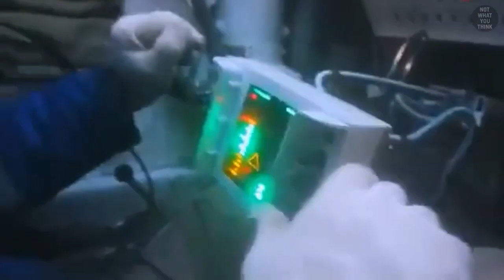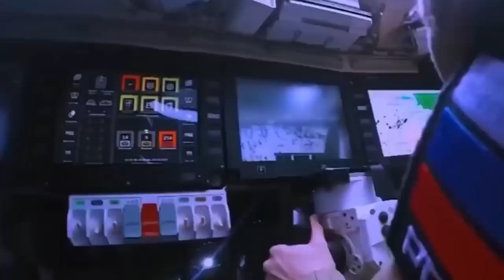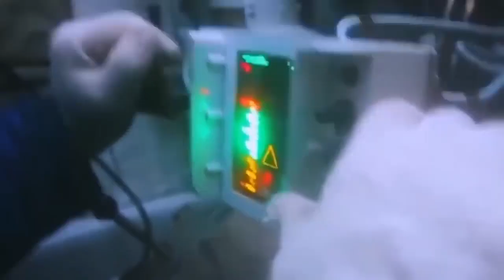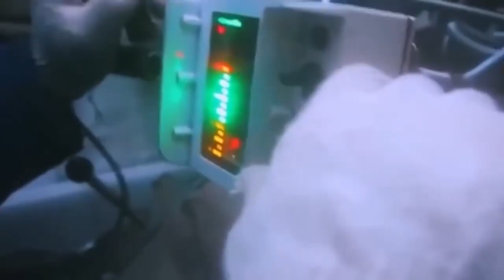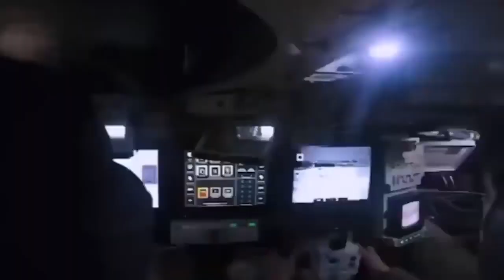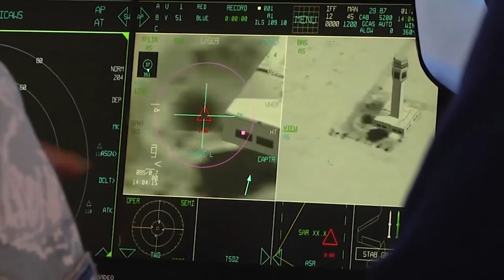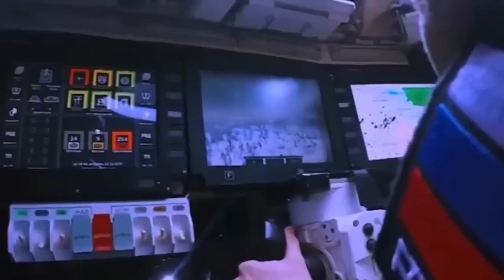kifaru Hatari Cha Urusi T14 ARMATA kiko Wapi?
Nikawaida ukiangalia maonyesho ya silaha za kivita za inchi mbalimbali utaona wanaonyesha silaha zao mpya na za kisasa Zaidi hii nikuonyesha madui wao kuwa jeshi lao limejaa mpya na za kisasa lakini ukweli nikwamba majeshi yote dunia yanategemea silaha zao za zamani sababu hizi  ndo wameza kuzitengeneza kwa wingi sana na ndizo wanajeshi wao wanajua kuzitumia na ndizo watakazao zitumia kama wakienda vitani. MAMBO VIPI? Internet karibu maxtech show iliyoamua toka zamani kuwa itasikiliza maombi ya mashibiki wake na mashabiki wanata niongelea T14 ARMATA kifaru hatari cha urusi na pengine bora Zaidi duniani.

T14-ARMATA tunaweza sema ndio kafuru cha kwanza kutoka urusi kama inchi sababu design ya vifaru vyake vingine ni ya kipindi cha kisoviet T34 vilivyopigana vita ya pili ya dunia T64, T72 na hata T90 kwaiyo T14 nikifaru kilicho tengenezwa ilikuwa mbadala wa hivi vifaru vya kisoviet kwaiyo inamaanisha T14 armata imejaa technologia za kisasa saidi hiki ni kifaru ambacho huwezi ukakilinganisha na kifaru kingine hata inchi za magharibi wanakipigia salute hapa na mimi nitakwambia kwanini.